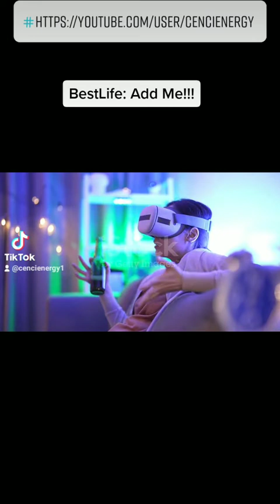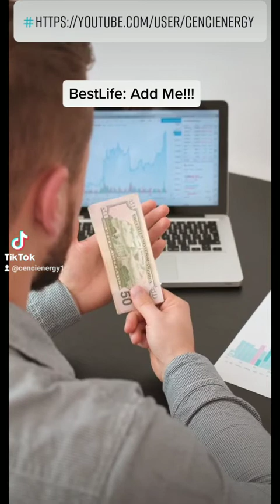Add Me. Make Money To Invest🤑.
My First Of Our Series Of Investing Wealth!

ENDS 4/09
$20,000 Fundraiser Support:👇

ENDS 4/09
$20,000 Fundraiser Support:👇

My TikTok! 🙂👇 cencienergy1. Willie Horne

Follow: Partner Links to better you. 🥳🥳🥳⏰⏰⏰🚀🚀🚀

Coming Soon: Blog. Live Cast. Guest Speakers. Debates. Us!👀⏰🚀

Videos are used as examples of Real Life. 🎢 Comment!

We are a community 🏘 of liked minded with an endeavor to better & leave network 🏘 of generational Self 🌏 Wealth 🏦 Health 🏥 & Truth ⏰

Each of us with our own journey to share and overcome 1 by 1.

Soon: Live Cast, Guest Speakers, Debates, & Us the Family.

BestLife Partners: Health. Wealth. Self.

BIOFIT:  SUPERFIT!!!